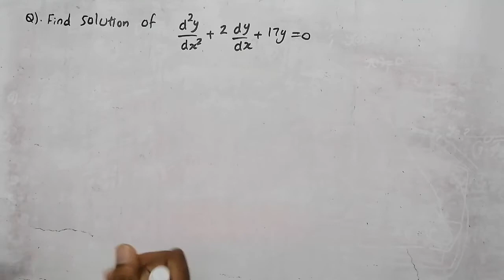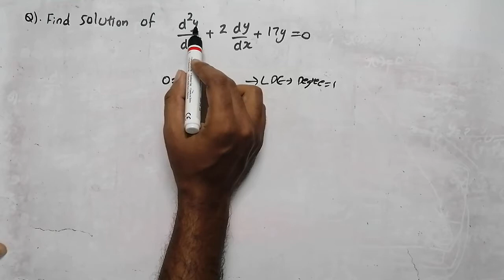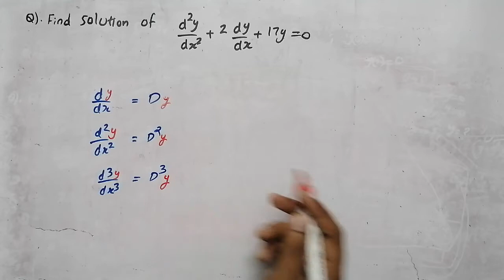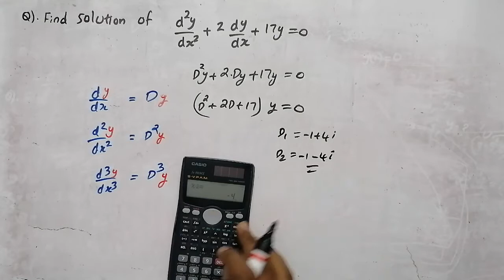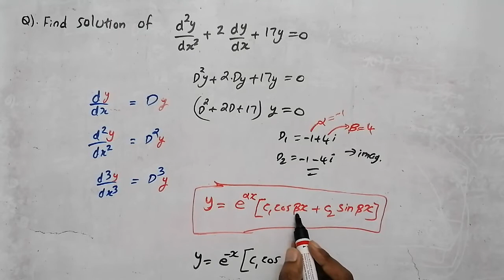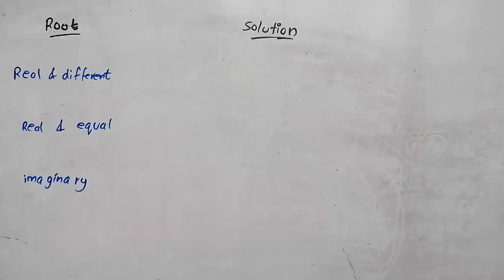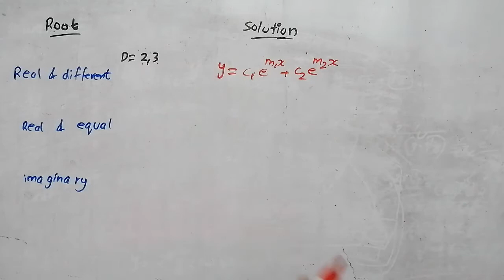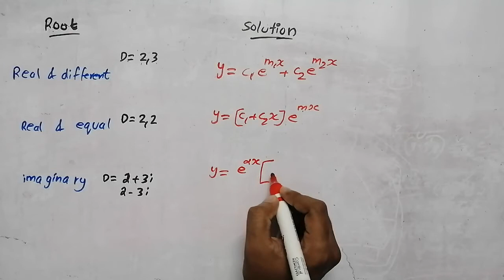solution of higher order homogeneous linear differential equation | case 3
Solution of differential equation
solution of higher order differential equation
solution of higher order homogeneous linear differential equations with constant coefficient
general solution of higher order differential equation